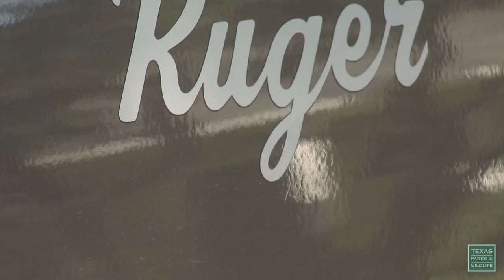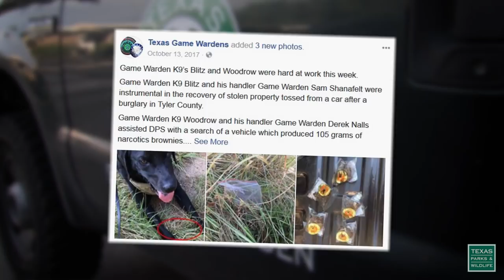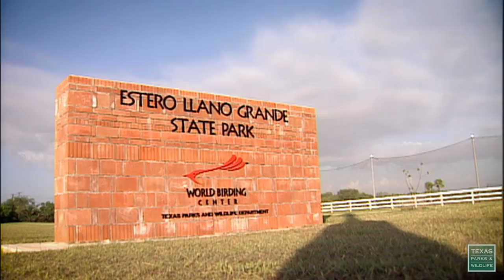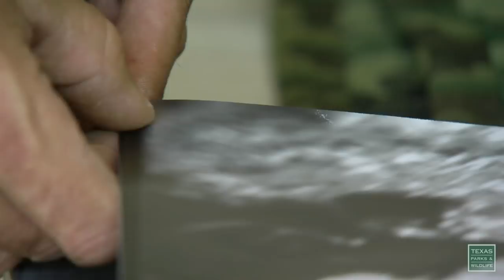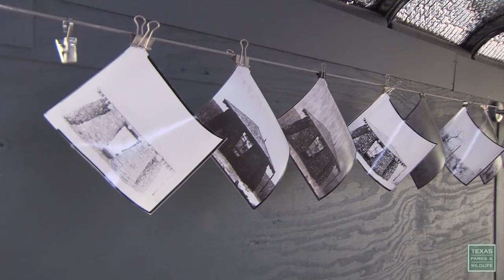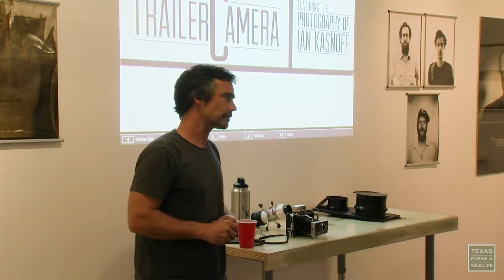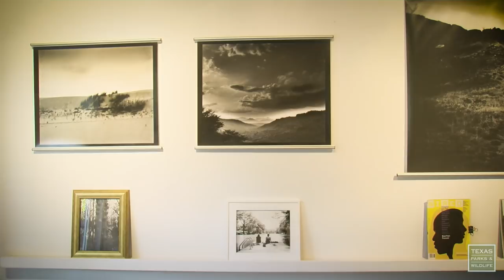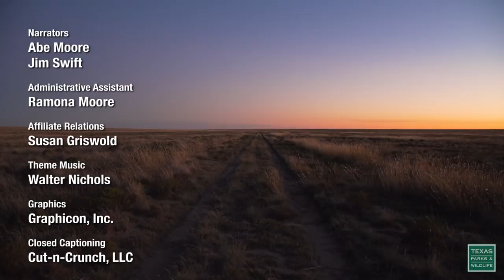PBS Show K-9 Wardens, the Trailer Camera & Grasslands Sunset, #2626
Program 2626. Air dates April 8-14, 2018 & October 7-13, 2018
K-9 Wardens, the Trailer Camera & Grasslands Sunset

K-9 Wardens, A Nose for the Job
Game Wardens do a lot of varied tasks with a wide variety of tools. One of their tools has a fuzzy face and four legs. Meet the Texas Game Warden K-9’s. Searching for hidden game, weapons, missing people, or playing with a tennis ball, it’s all in day’s work for these canine commissioned Texas Game Wardens.

Estero Llano Grande State Park
The geographic center of the World Birding Center network is Estero Llano Grande State Park. What was once farmland is now a 176-acre refuge for a spectacular array of South Texas wildlife. The mix of thorn forest and man-made wetlands make it a popular destination for birds and birders.

The Trailer Camera
Camera technology has changed the way people take pictures, but one Texas artist likes to capture images the old way. Ian Kasnoff has turned a 16-foot long trailer into a camera, complete with darkroom. Follow Ian as he documents some Texas state parks with his travelling trailer camera.

Sit back and take in the sights and sounds of the soothing sunset at the Rita Blanca National Grassland.